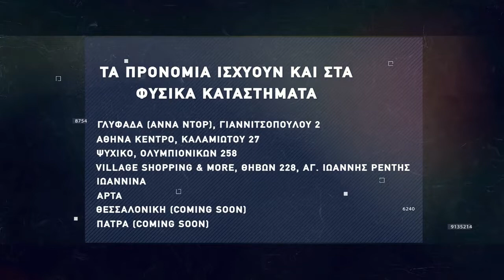Basketaki The League - Αμφιδέξιοι Vs Flood (24/11/2021)